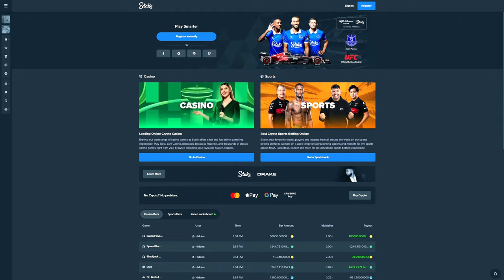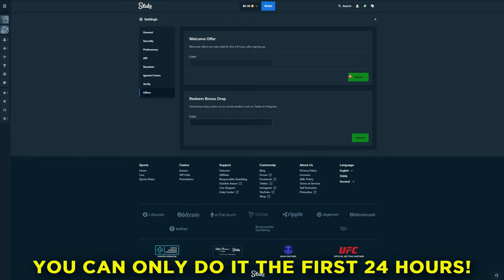10$ SPINS ON ZEUS VS HADES!